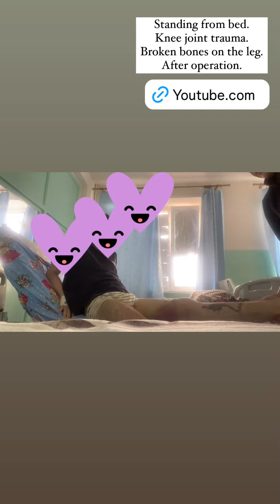Standing on crutches. Knee joint hematoma. Broken bones. After operation. Knee joint trauma